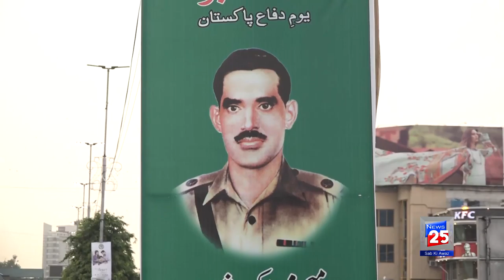6 SEPTEMBER DEFENCE DAY SPECIAL REPORT